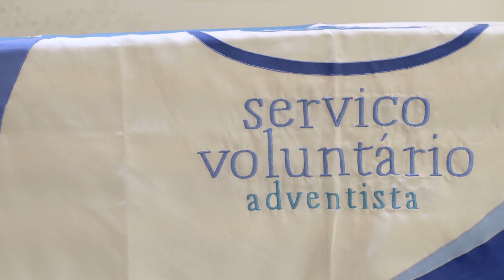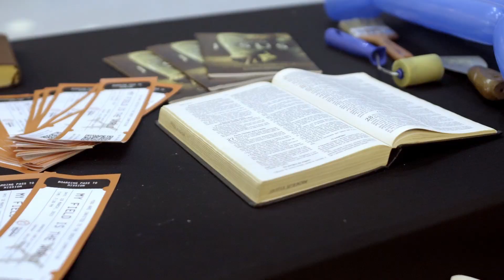Reportagem #01: Festival de Missões